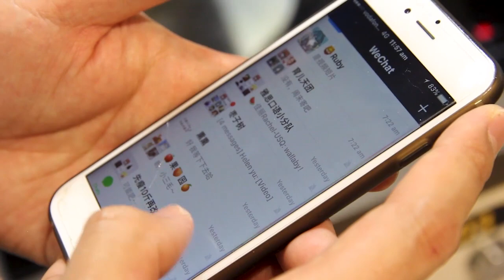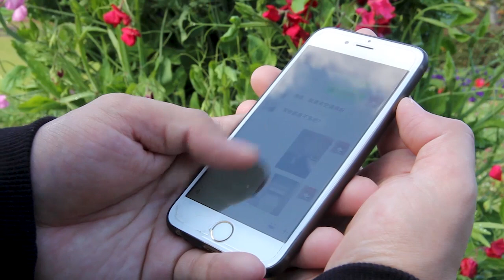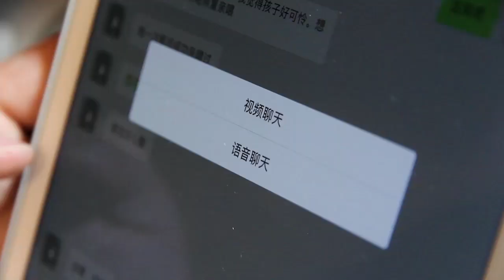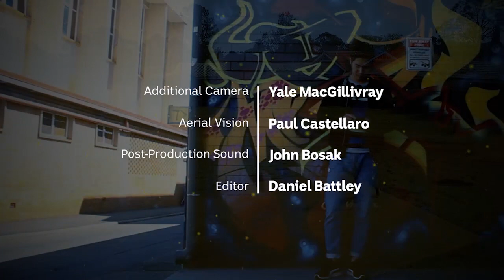Student Life: Far From Home - Peng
Student Life: Far From Home - Episode 7: Missing Home

Peng helps prospective Chinese students understand life in regional Australia. It's a tricky business. But what Peng has given up to study in Toowoomba will touch your heart.

Join the Australia Plus community on social media!